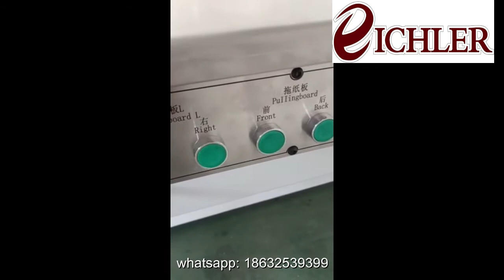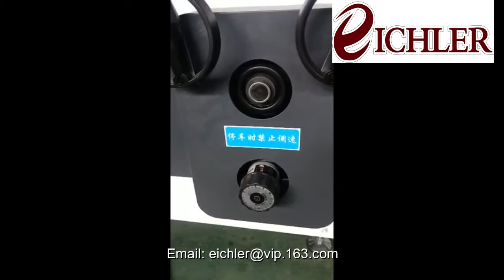automatic folder gluer machine